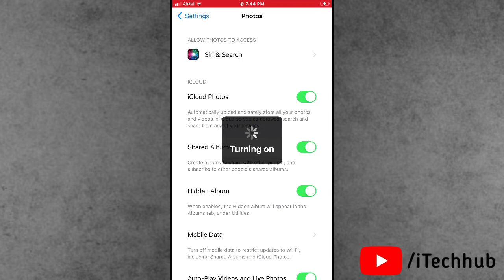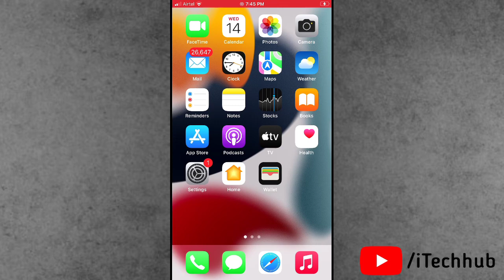How to Fix Duplicate Photos Not Showing After iOS 16.1.1 Update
How to Fix Duplicate Photos Not Showing After iOS 16 Update

Lot Of iPhone Has Been Reported How to Fix Duplicate Photos Not Showing After iOS 16 Update.